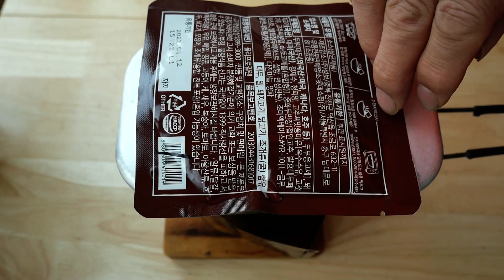A River Runs Through It : Trangia mess tin , Enoki mushroom mapa tofu over rice.